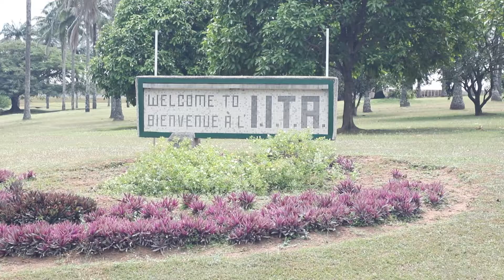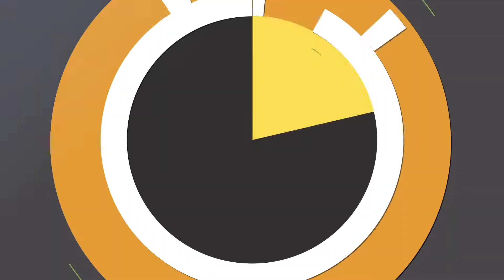Cassava Matters TV promo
There are opportunities for Nigerian cassava farmers, to earn more money, feed the nation, supply industries, and play in the cassava export market.
So, if you are a cassava farmer, a player in the cassava sector, or you intend to go into the cassava business, tune in to BCOS TV every Thursday by 5.30 pm for Cassava Matters to learn about the Six Steps to Cassava Weed Management and Best Planting Practices covering Integrated Weed Management systems, Access to cassava stems, Herbicides application, Fertilizer recommendations, Harvesting and Cassava-Maize Intercropping, and many other cassava-related issues. BCOS TV is available on CH 28UHF, Gotv CH 105 and Startimes CH 113.